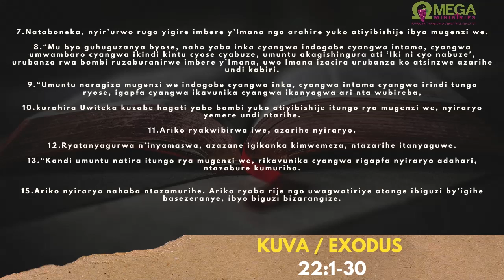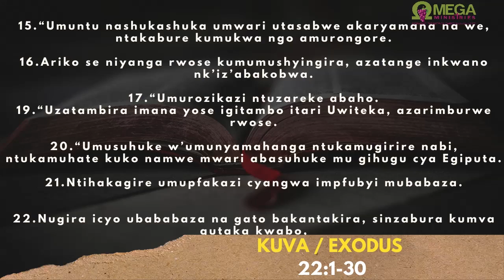AMASENGESHO Y'IMINSI 40 YO KUBOHOKA / Umunsi wa 22_ 29/03/2021